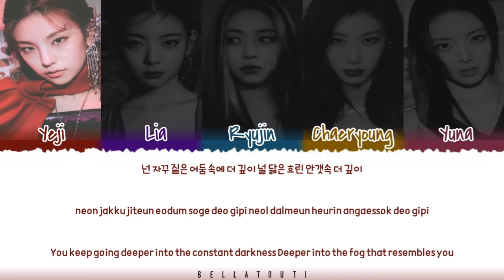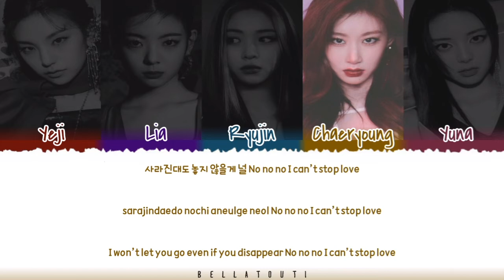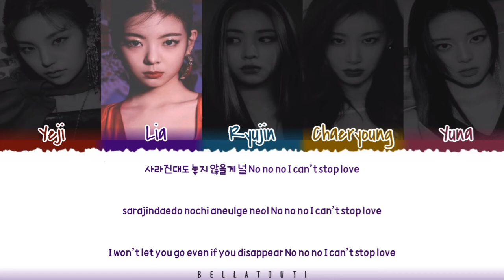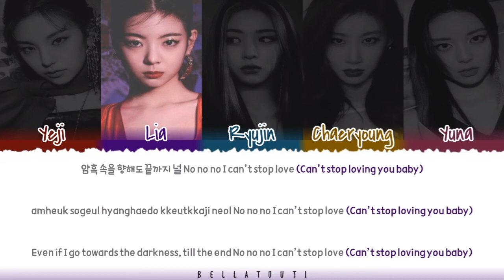How would Itzy sing "LUCID DREAM" by Aespa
any request?